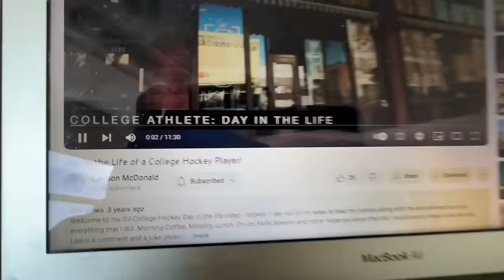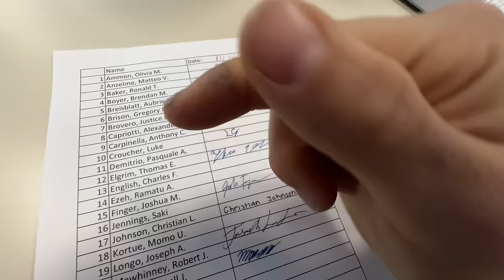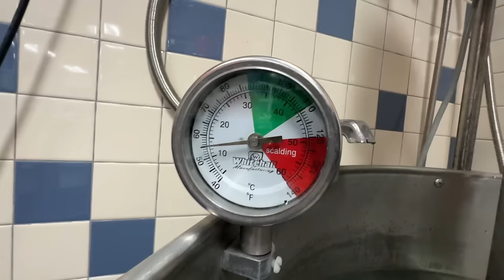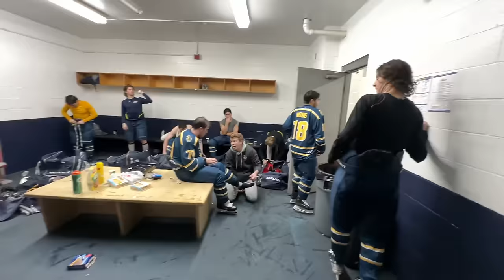WE WERE LATE TO THE GAME… Day In A Life of D3 College Hockey Player On The Road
🌎 Get All This Content In ONE PLACE with  MORE Hockey Coaching, Tips & Tutorials👇

YOGA VIDEO 🧘‍♀️ 👉 Become Apart of FREE Skool Hockey Community 🏒

MY HOCKEY STICK... 🏒

TIME STAMPS
0:00 Morning Routine

✅ Video Credits To Neumann’s’ Men Ice Hockey Social Media Manager Emma Kensey for the video help!

👉 Will be looking for people in the community to help with video footage next semester! 🏒